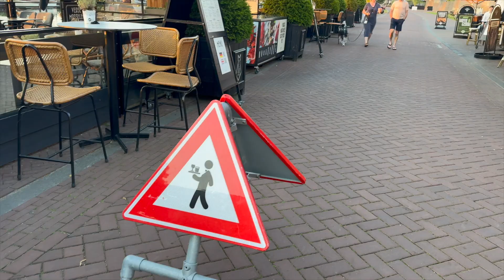VISITING SLAGHAREN & A BOAT DAY?!| Motorhome Vlog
PART 3 OF OUR BELGIUM & NETHERLANDS HOLIDAY!

In this vlog we visit Slagharen theme park and enjoy a day on a hired boat from Aqua Centrum! we also enjoy a meal out in the nearby town of Harderwijk before moving on from Aqua Centrum to Ypres in Belgium!